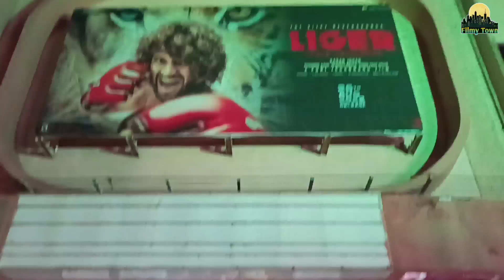Liger Movie 2nd Day Later Night Show PUBLIC RESPONSE